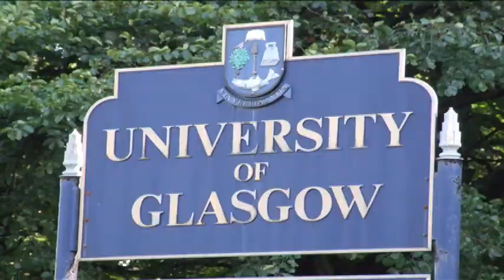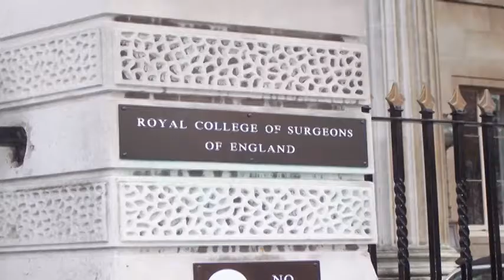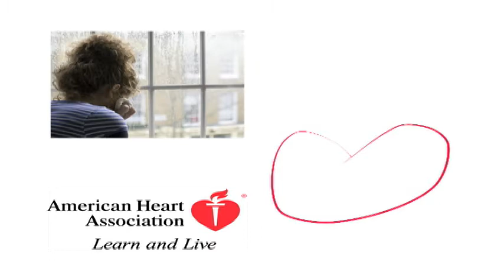Doctor C. Douglas Lees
Renowned Michigan Heart Surgeon Dr. C. Douglas Lees talks about heart disease. What you might not know about the symptoms. Tips on prevention and treatment.